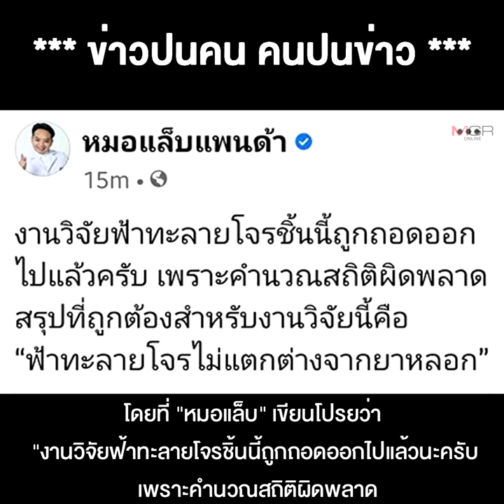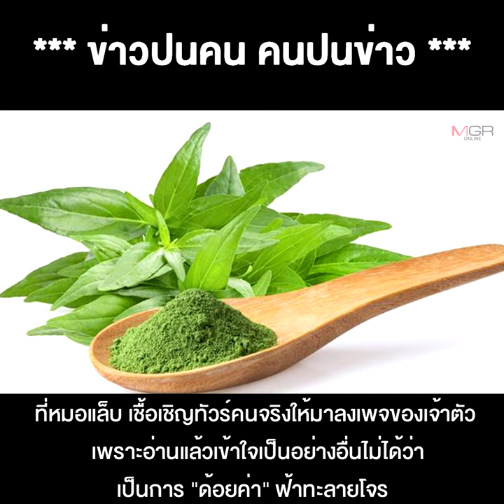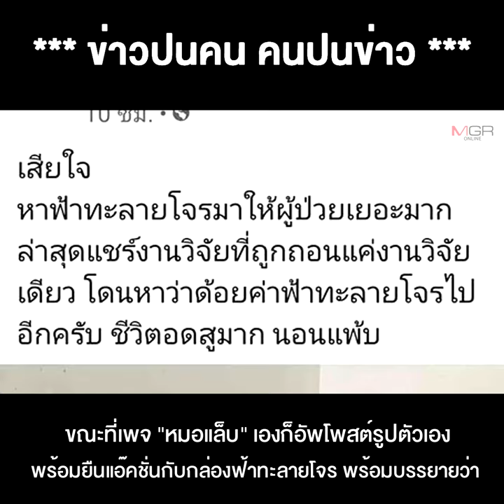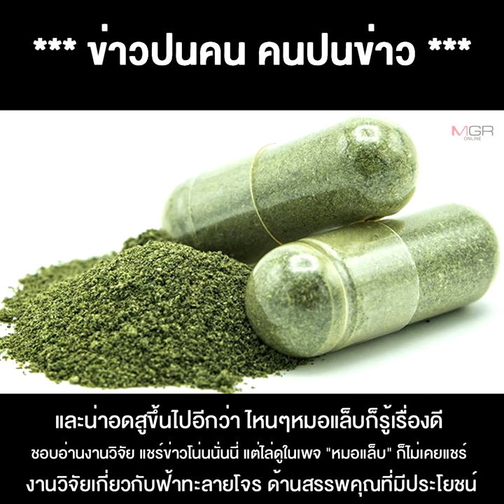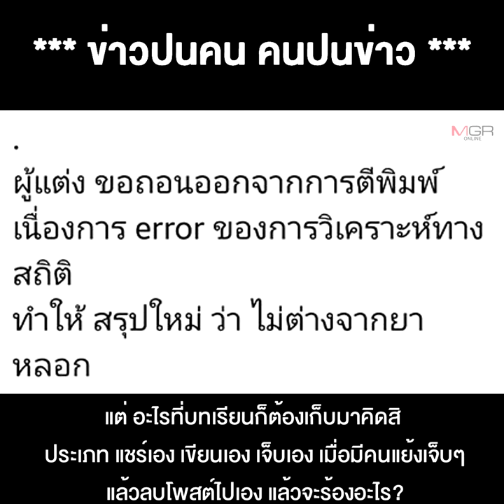ถึง "หมอแล็บแพนด้า" แชร์เอง เขียนเอง เจ็บเอง ลบเอง แล้วจะร้องอะไร !!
11/08/2021 ถึง "หมอแล็บแพนด้า" แชร์เอง เขียนเอง เจ็บเอง ลบเอง แล้วจะร้องอะไร !!